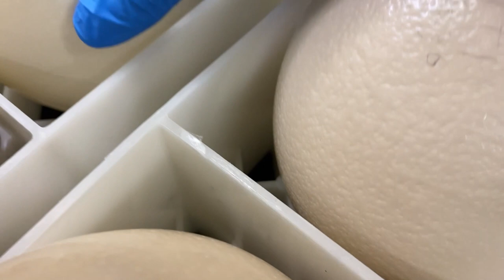前代未聞！？ダチョウの卵の移動 20230516【美里オーストリッチファーム】ダチョウ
2023年5月16日（火）のダチョウの卵を移動する様子です。